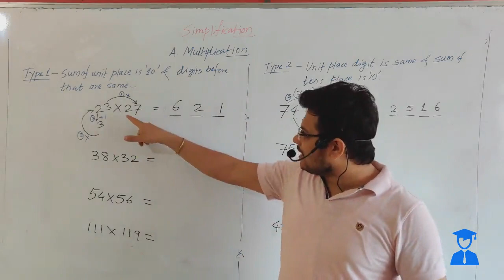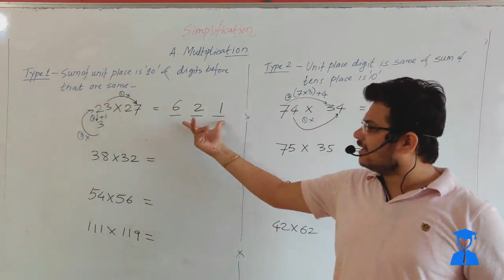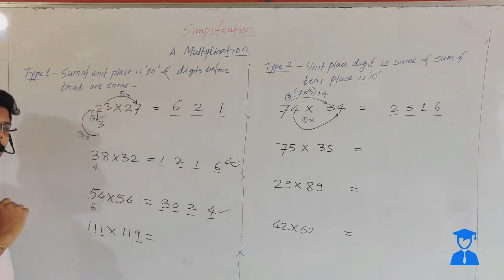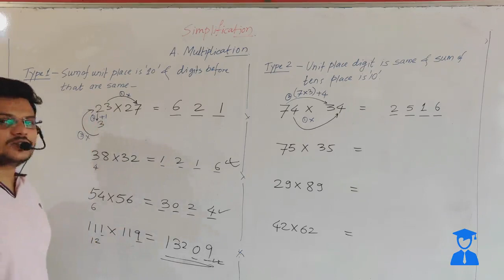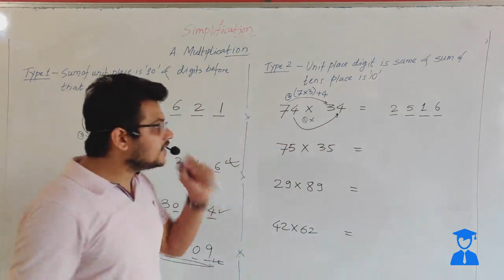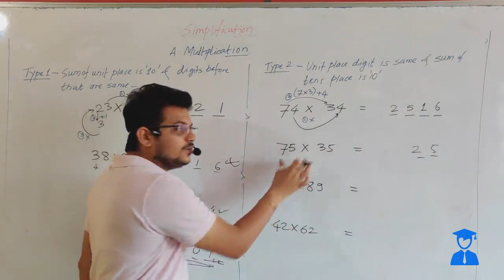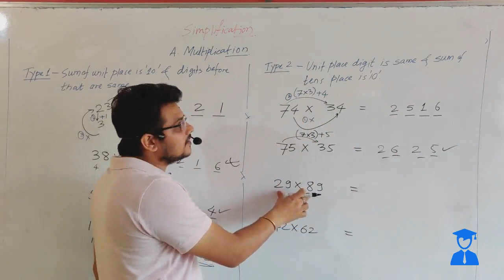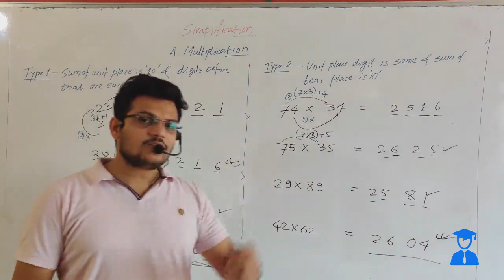Types of Numbers | Multiplication Tricks | Divisibility Rules | Square & Cube | Number System part 7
Get ready to ace your Placement exam, aptitude exams for banking, SSC, and other competitive exams with this informative video on numbers! We'll cover the different types of numbers and explain the facts of odd and even numbers. You'll learn about the conditions that make a number prime, and how to convert non-terminating decimals to recurring decimals. We'll also show you some multiplication tricks and divisibility rules that will come in handy during aptitude tests. Plus, we'll go over the squares and cubes of any number and explain how to find the square root of a non-perfect number. Enhance your mathematical skills and improve your chances of success in your next aptitude exam with these valuable tips and tricks!

Simplification | Introduction to Simplification | Simplification part 1